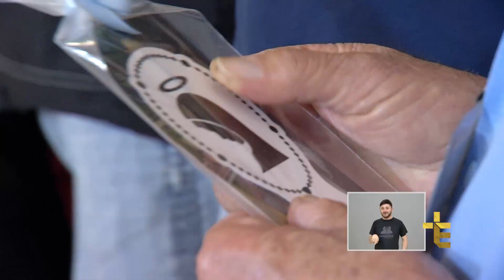Santa Missa Dominical | Padre Reginaldo Manzotti | 13/08/2017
Confira a Santa Missa Dominical com Padre Reginaldo Manzotti, direto do Santuário de Nossa Senhora de Guadalupe, em Curitiba (PR).